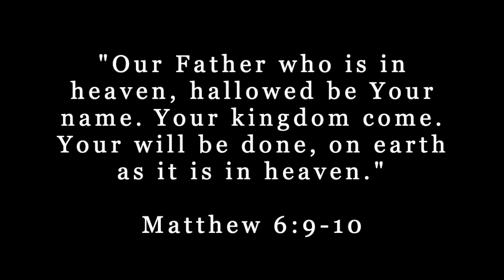Injustice, Shelter, & The Kingdom Of God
As nations all over the world wrestle with uncertainty, injustice, and suffering, the ultimate answer to these problems lies in a kingdom that is not of this world.

Comments or questions?